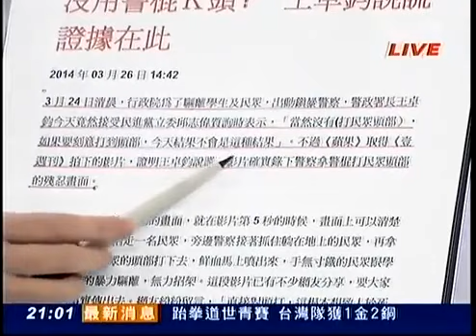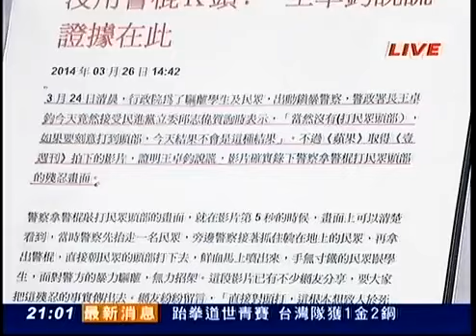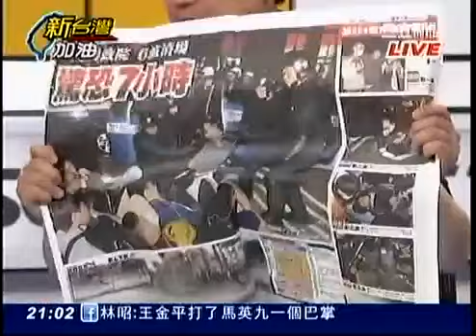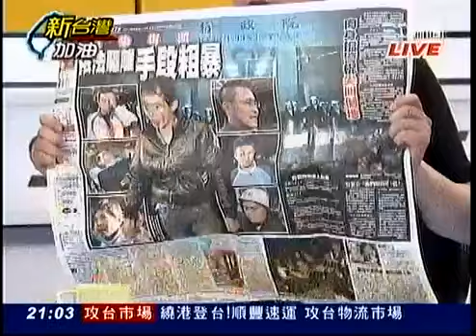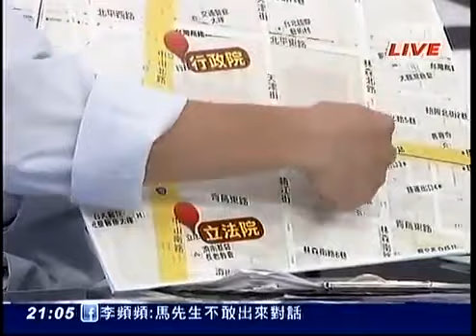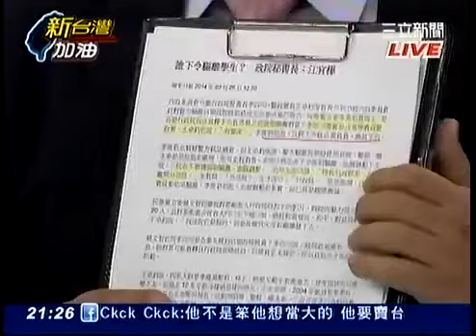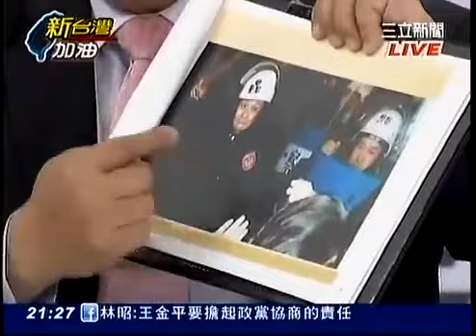新台灣加油 20140326-1